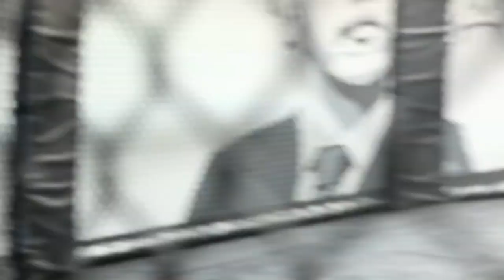KJ Noons - UNCAGED EP3